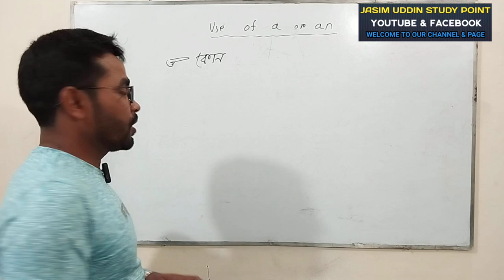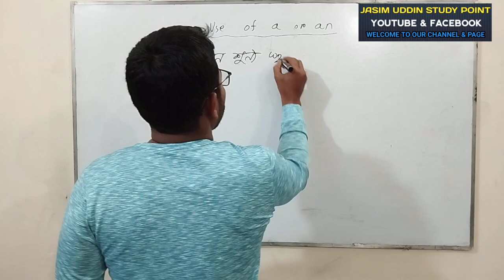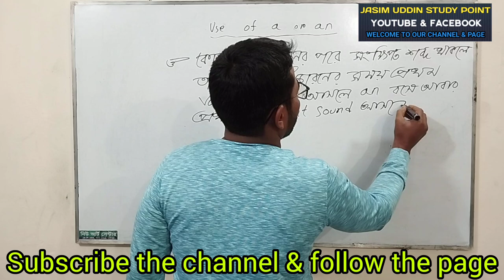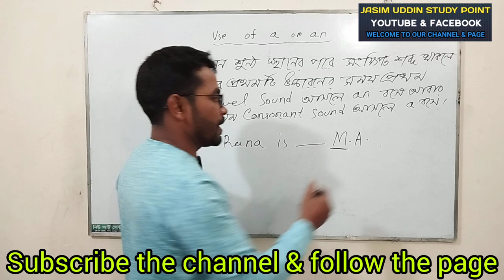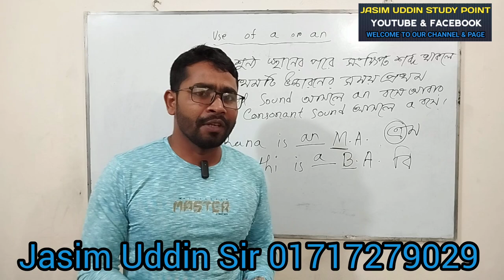Arlicles.Use of a & an.(Episode :05) Jasim Uddin Sir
Articles.Use of articles.(episode:05)Never forget if you learn in this way.Jasim Uddin Sir.